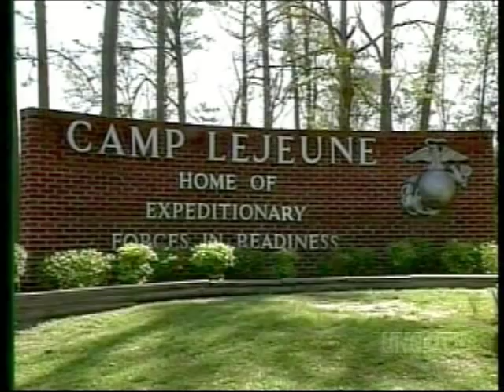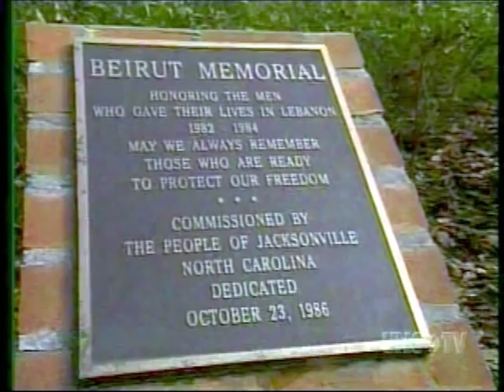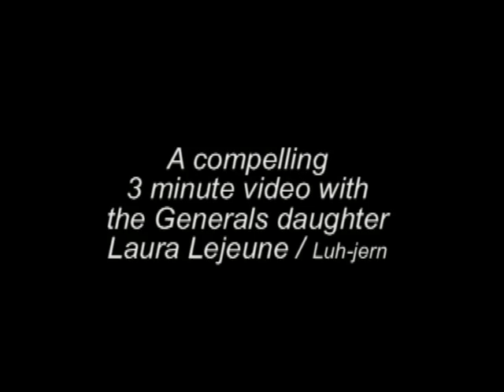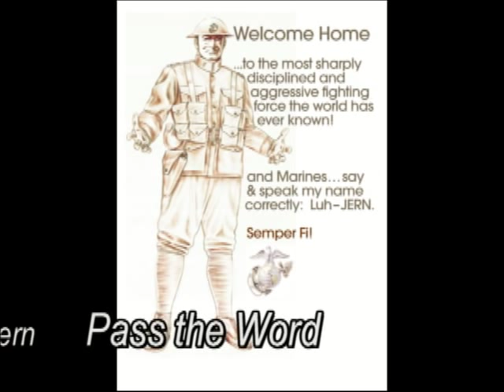Camp Lejeune / luh-jern History 2929 .mp4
Camp Lejeune (luh jern) North Carolina is unique.  It is the largest USMC base. It was created in 1942.  The history is integral part of Corps history in every war since 1942.

Semper Fidelis to Lt Colonel L.J. Kimball USMC and Mitchell Lewis

and the Marine who steadfast and rock hard keeps the General's history and family respected BZ George M Barrows of MCL fame.

 It is said  LUH JERN.

Attribution:  P.T. Brent